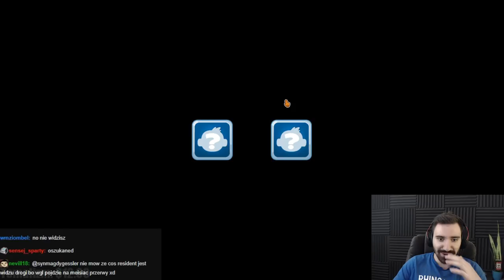MOGĘ NISZCZYĆ BALONY TYLKO BOHATEREM OD 1 DO 100 RUNDY? TOTALNY EZ *MAUPKOWY CHALLENGE*